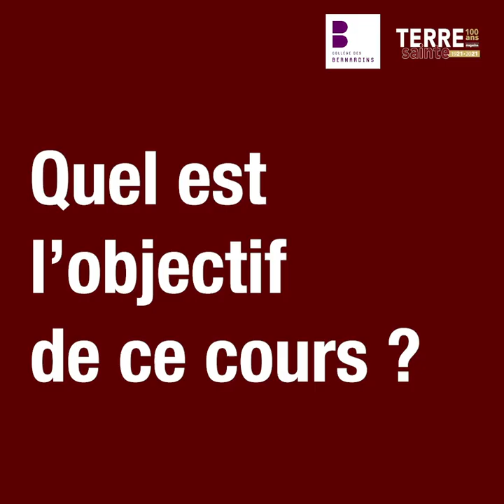Un pèlerinage en Terre Sainte en ligne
100ansTSM On vous le raconte dans le numéro du centenaire : les pèlerinages en Terre Sainte ont bien changé depuis 1921. En 2021, ils deviennent même virtuels, grâce au MOOC "Voyage biblique" du Collège des Bernardins. On a posé 4 questions à son auteur, le père Jean-Philippe Fabre.
Le MOOC (cours en ligne gratuit), initialement prévu pour janvier 2021 a été reporté à janvier 2022 à cause du Covid. Vous pouvez tout de même vous inscrire dès maintenant en suivant ce lien